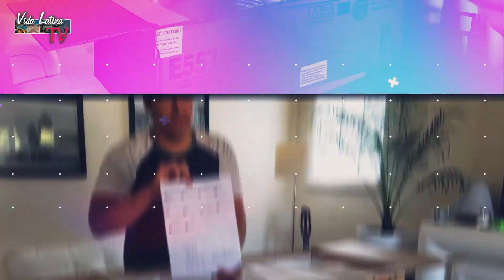Hecho en Casa - Recibiste una planta por Correo? Musa Grand Nain | S02 E28